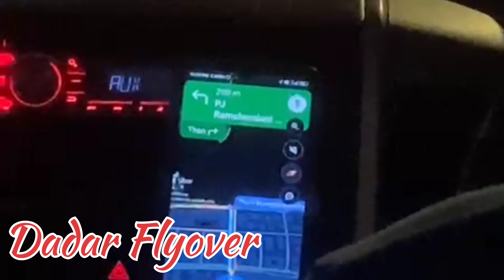Mumbai Night View 2023 | Mumbai Ghatkopar To Gateway Of India Drive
Mumbai Night View 2023 | Mumbai Ghatkopa To Gateway Of India Drive | Night View